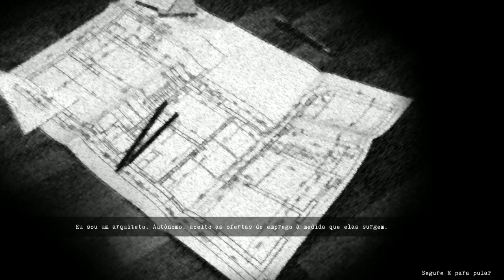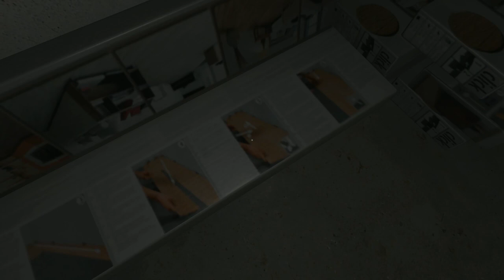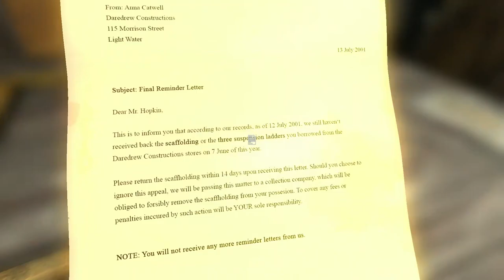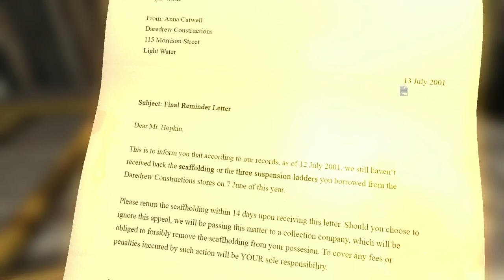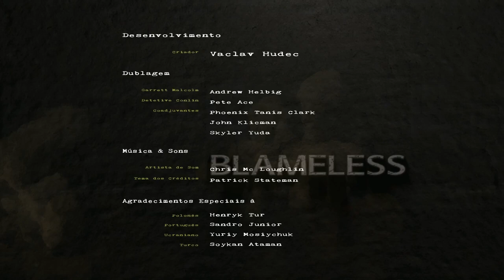Suspense na favela ? Blameless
joguinho de terror gratis na steam